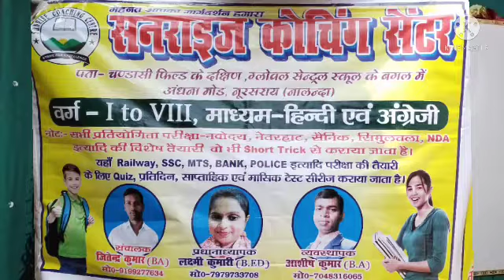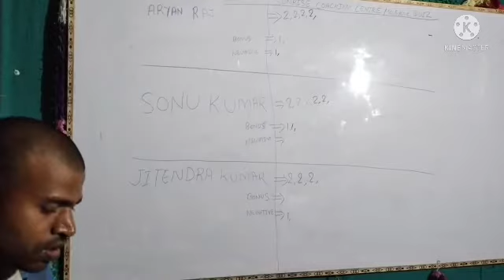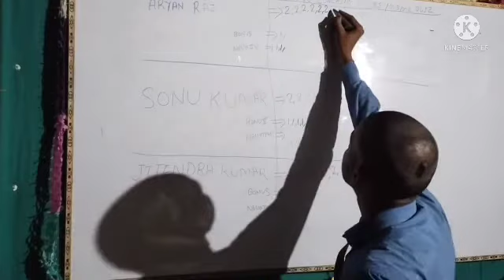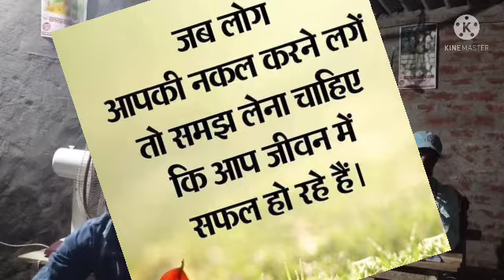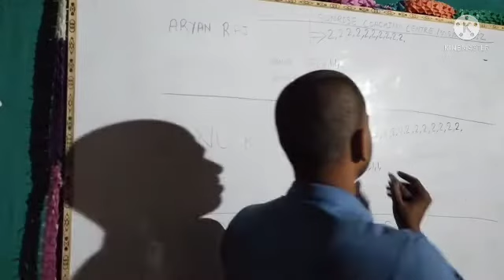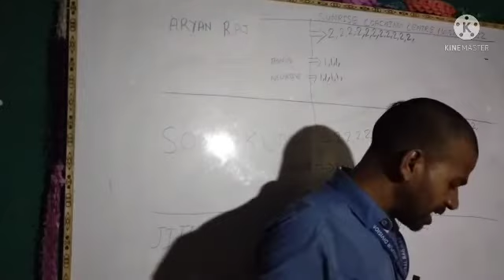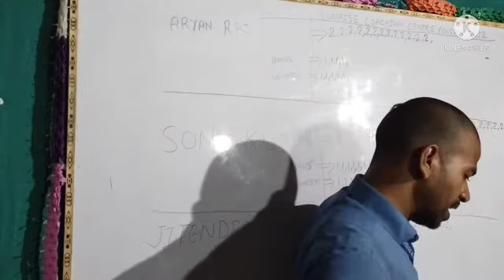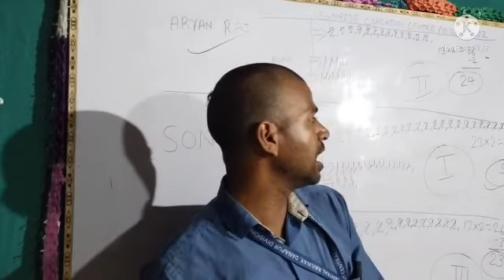👍सनराइज कोचिंग के द्वारा ऐसा क्विज प्रतियोगिता काआयोजन किया गया कि सभी लोग देख कर दंग रह गए Ak class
❤️Sunrise coaching centre By Ashish Kumar के द्वारा दिनांक 17/04/2022,Sunday Ko GK &GS का एकल क्विज प्रतियोगिता परीक्षा का आयोजन किया गया
🏃🏃क्विज प्रतियोगिता में भाग लेने के लिए हर रविवार को शाम 7pm को क्लास ज्वाइन करेंl
🌹 सफल प्रथम 3 स्टूडेंट्स को क्विज संचालक श्री आशीष कुमार (भारतीय रेलवे) के द्वारा पुरस्कार वितरण किया जाता है ❤️